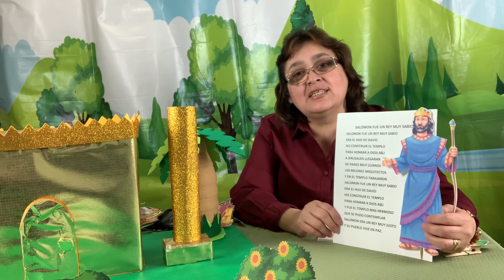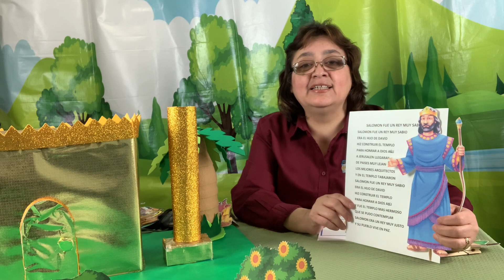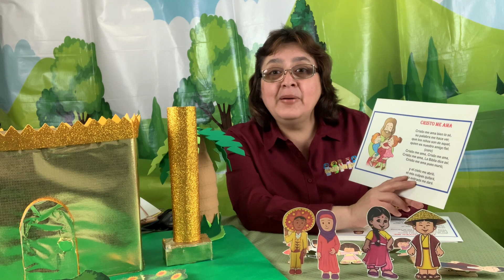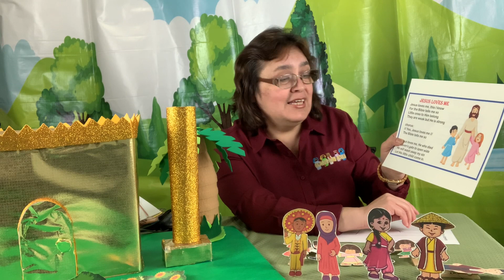PRIMARIOS-PARA TODOS LOS PUEBLOS-DEDICACION DEL TEMPLO DE SALOMON-IDEAS # 9-MINISTERIO INFANTIL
Bienvenidos a la clase de Primarios. hoy repasaremos juntos la dedicacion del templo de Salomon, y aprenderemos que podemos adorar a Dios con nuestra familia mundial, es algo maravillosos, repasaremos el versiculo de memoria.